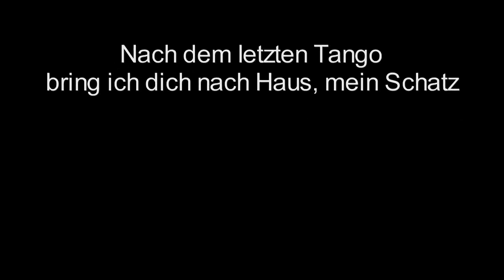Nach dem letzten Tango bring ich dich nach Haus, mein Schatz / Marek Weber & Orchester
Gesang: Leo Moll